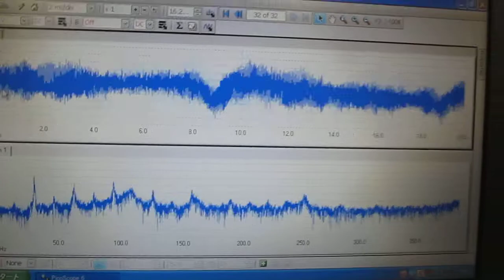超音波システム Ultrasonic-labo Original System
超音波システム　ultrasonic-labo

１：超音波（３８ｋＨｚ，１５０Ｗ）
２：超音波専用水槽（内側寸法）：５００＊３１０＊３４０（ｈ）ｍｍ
３：脱気・マイクロバブル発生液循環システム
４：超音波の発振タイマー制御

超音波と液循環に関して
　タイマーの設定で
　（キャビテーションと音響流のバランス）を制御します

振動子の設置方法で定在波の発生状態を制御します

超音波振動子と水槽の表面は
　マイクロバブルと超音波による表面改質処理を行っています

間接容器の利用に関しては
　加速度効果・音響流をコントロール可能になります